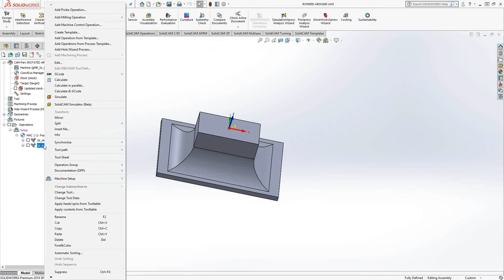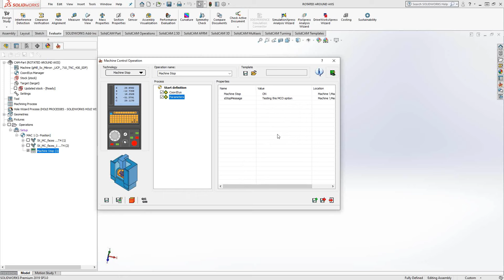MCO to Add Machine Stop